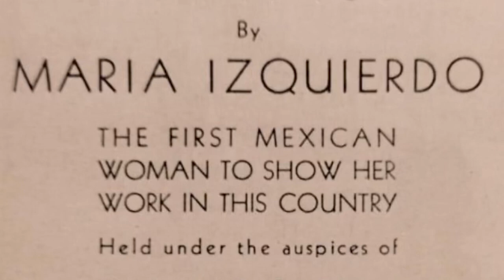Tesoros Ocultos de San Juan San Juan TV 17 Oct 2023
"Ver para Crecer" "Fe"